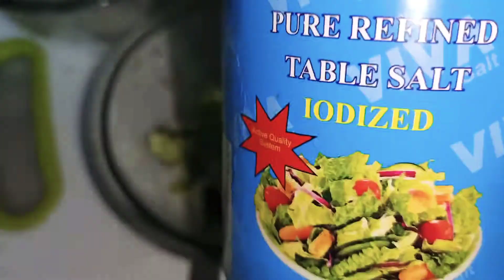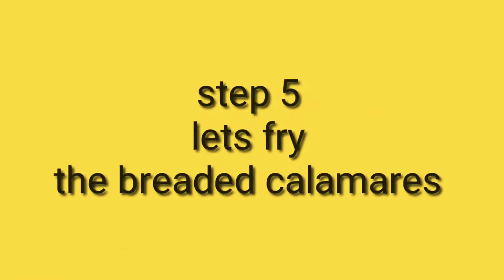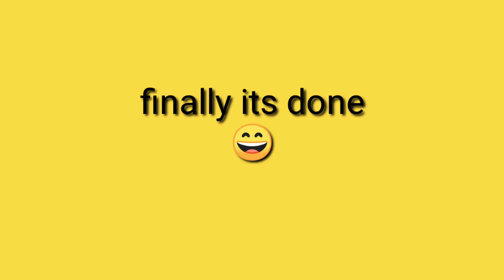Fried Calamares|StreetFoods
Jennys Recipe

How to make Fried Calamares
Sauce
White onion,cucumber,salt,black pepper,sugar,like or lemon & vinegar

For the breading mix
All purpose flour & Cornstarch

Marination for squid
Slice squid,salt & pepper and ginisa mix

How to do please watch my Full video